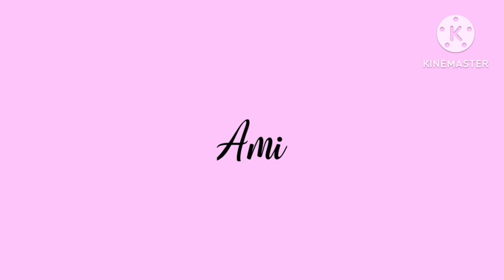Worth 500 pesos of fruits